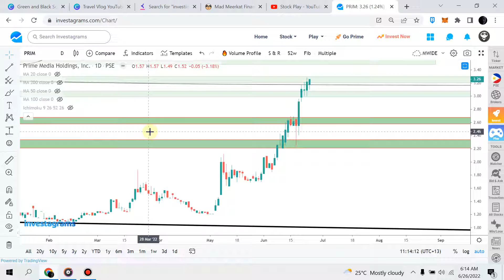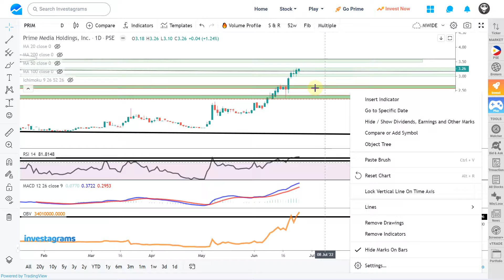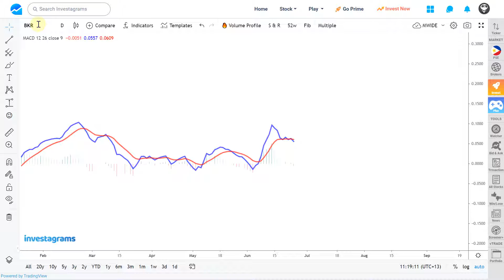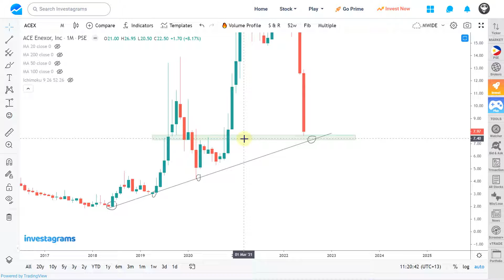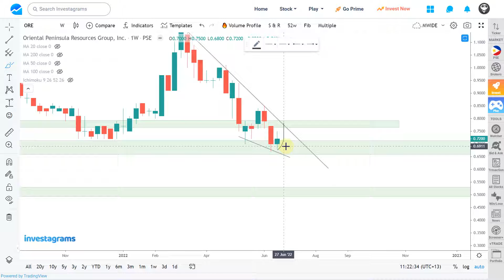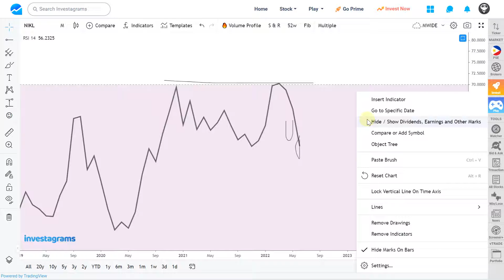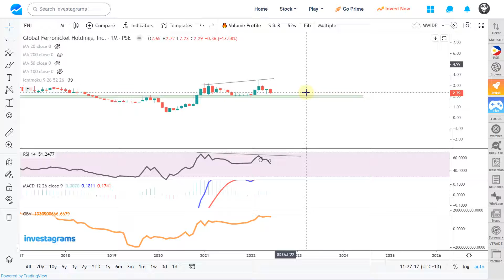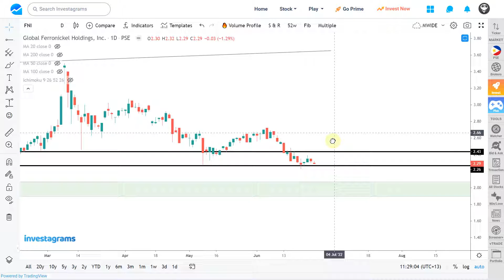NICKEL IN DANGER??! 📉🔎 PRIM BKR ACEX ORE NIKL FNI : TOP TRENDING STOCK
[STOCK MARKET] PSE TOP TRENDING STOCKS ANALYSIS (JUNE 2022) | ColFinancial | Investagrams